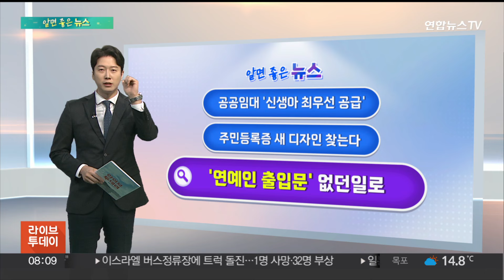[알면좋은뉴스] 신생아 가구, 공공임대 우선 입주…면적 제한 폐지 外 / 연합뉴스TV (YonhapnewsTV)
[알면좋은뉴스] 신생아 가구, 공공임대 우선 입주…면적 제한 폐지 外

혹시나 해서 준비했습니다.

[알면 좋은 뉴스] 출발합니다.

[1] 신생아 가구, 공공임대 우선 입주…면적 제한 폐지

국토부에서 공공임대주택 공급 기준 손질에 나섰습니다.

이르면 다음 달 말부터, 만 2세 미만 자녀가 있는 가구라면 공공임대주택 최우선 공급 대상이 될 수 있습니다.

지금까지는 우선 공급 물량 가운데 신생아 가구가 여러 계층 가운데 하나로 있었는데요.

이제는 모든 계층에서 '무조건 1순위'로 입주 자격을 주기로 한 겁니다.

이후 남은 물량을 우선 공급 대상자들에게 점수순으로 공급하는 방식으로 바뀌는 건데요.

여기에 공공임대주택의 세대 구성원 수에 따른 면적 기준도 폐지해, 1~2인 가구도 큰 평수에 입주할 수 있도록 달라집니다.

[2] 주민등록증 새 디자인으로…다음 달 대국민 공모

지금 쓰고 있는 주민등록증의 디자인은 1999년에 도입된 뒤 25년째 그대로인데요.

정부가 주민등록증의 디자인을 바꾸기로 하고 다음 달부터 공모를 진행합니다.

평소에 "지금의 주민등록증에 이런 게 좀 바뀌었으면 좋겠다"하고 생각한 게 있으신가요?

그렇다면 일반 국민의 의견을 받는 '국민 아이디어 공모'도 이뤄지니까요.

좋은 아이디어가 있다면 참여해 보는 건 어떨까요?

기간은 다음 달 18일부터 28일까지입니다.

[3] 인천공항, 특혜 논란에 '연예인 출입문' 시행 철회

배우 변우석 씨의 출국 과정에서 있었던 '황제 경호' 논란 기억하시나요?

일부 경호원이 일반 승객들의 항공권을 검사하고 눈 쪽으로 플래시를 쏜 건데요.

인천공항이 앞으로 이런 상황을 막겠다며 오늘부터(28일) 연예인들은 별도의 출입문을 쓰게 할 계획이었는데, 결국 어제 전격 철회했습니다.

'연예인이 벼슬도 아닌데 왜 특혜를 주냐'는 논란에 백기를 든 건데요.

섣부른 대책에 논란만 키운 셈인데 충분한 의견 수렴을 거쳐 혼잡에 문제가 없는 별도 대책이 나올지 주목됩니다.

오늘도 역시나 [알면 좋은 뉴스]였습니다.